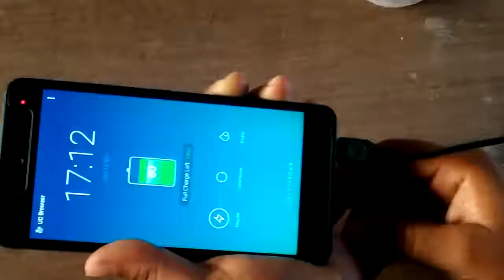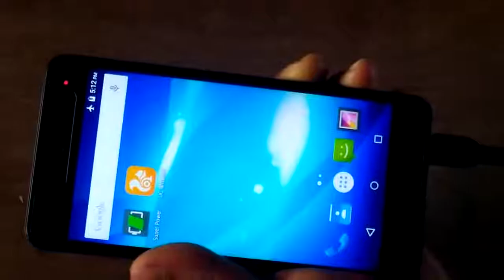Charge your mobile with salt water . FREE ELECTRICITY